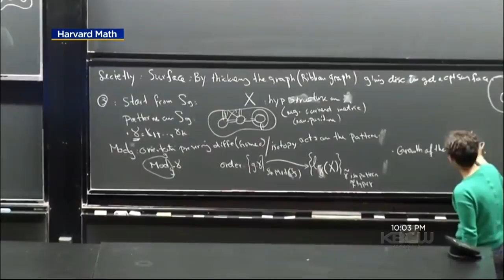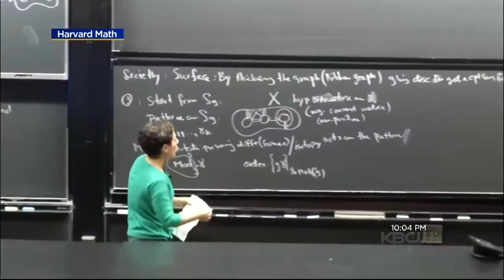Stanford's Nobel Prize Winning Mathematician Maryam Mirzakhani Dies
Stanford University is mourning the loss of a trailblazing math professor. Andria Borba reports on Maryam Mirzakhani, the first woman to win a Nobel Prize in her field.